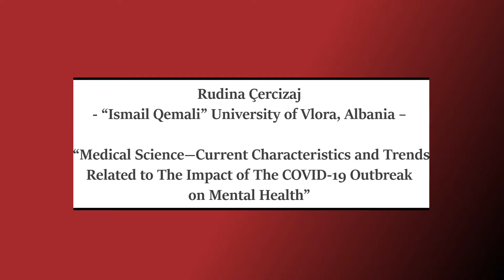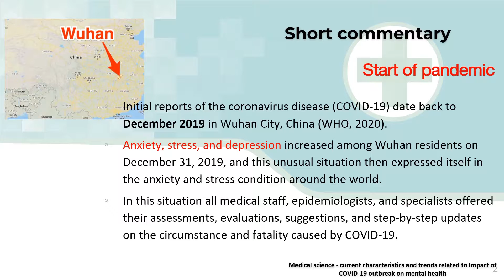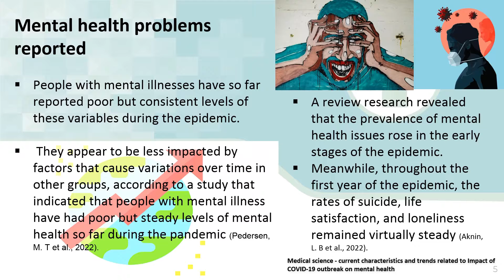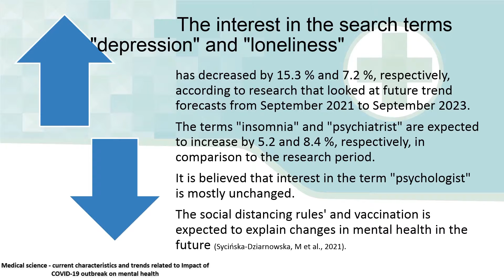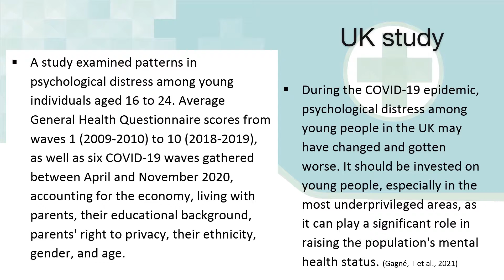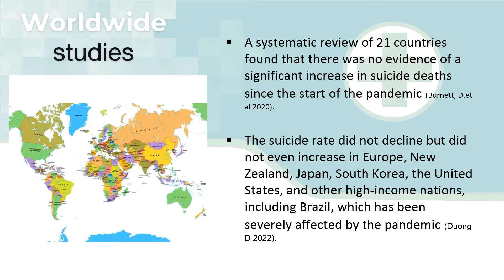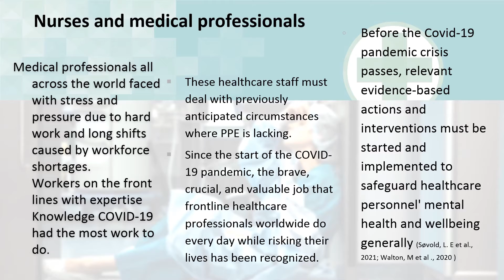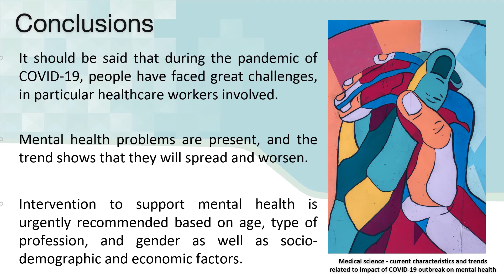Medical Science—Current Characteristics and Trends Related to The Impact of [...]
WELCOME22 | World Empowering LUMEN Congress On Multidimensional Education
November 22nd-26th, 2022 | Iasi, Romania & online worldwide

Paper presented by:
Rudina Çercizaj (“Ismail Qemali” University of Vlora, Albania)

Title of the paper:
“Medical Science—Current Characteristics and Trends Related to The Impact of The COVID-19 Outbreak on Mental Health”

Abstract:
Initial reports of the coronavirus disease (COVID-19) date back to December 2019 in Wuhan City, China. This unusual situation of this infection was examined with problems in global mental health, taking into account whether it can affect patients, the general population, or health care workers. This infection's unusual condition was investigated in light of issues with global mental health, taking into account the possibility that patients, the general public, and healthcare personnel could all be at risk. Medical professionals all across the world are faced with stress and pressure due to hard work and long shifts caused by workforce shortages. Workers on the front lines with expertise in COVID-19 had the most work to do. These healthcare staff must deal with previously anticipated circumstances where personal protective equipment is lacking. Since the start of the COVID-19 pandemic, the brave, crucial, and valuable job that frontline healthcare professionals worldwide do every day while risking their lives has been recognized. Before the COVID-19 pandemic crisis passes, relevant evidence-based actions and interventions must be started and implemented to safeguard healthcare personnel's mental health and wellbeing generally. It should be said that during the pandemic of COVID-19, people have faced great challenges, in particular healthcare workers involved. Mental health problems are present, and the trend shows that they will spread and worsen.

Volumele de Proceedings publicate la conferintele anterioare organizate de Grupul LUMEN sunt disponibile pentru achizitie online, in format tiparit, la adresa sau pot fi consultate in regim open access, articol cu articol, la adresa De asemenea, va invitam sa consultati jurnalele publicate de Editura LUMEN, la adresa
The Proceedings volumes published at previous conferences organized by the LUMEN Group are available for purchase online, in printed format, or can be consulted in open access, article by article, We also invite you to consult the journals published by LUMEN Publishing House,